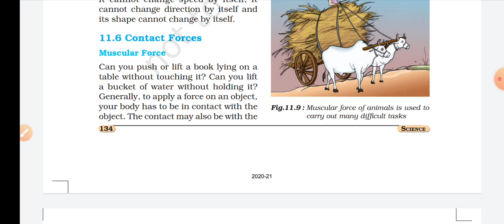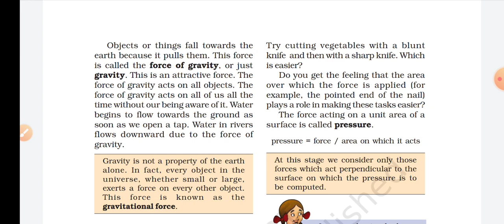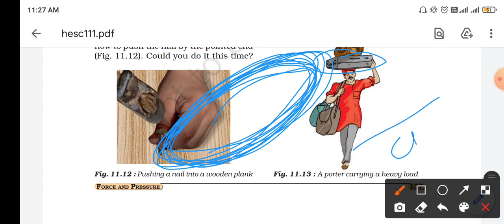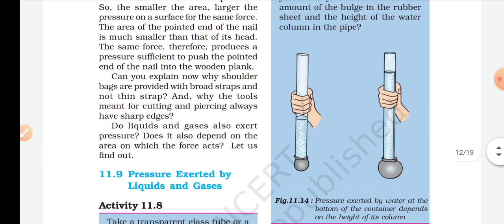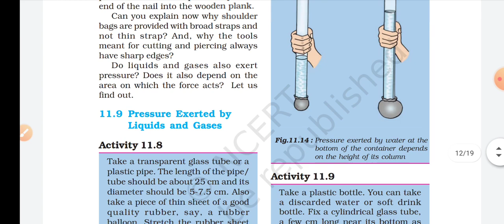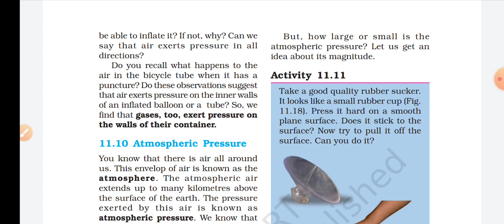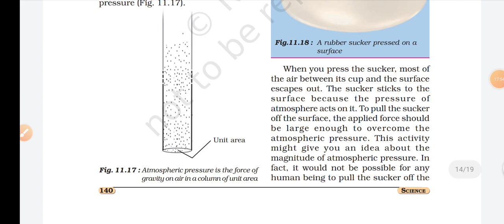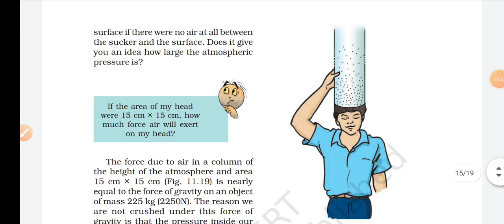Force and pressure part-4| science class 8 Chapter 11 NCERT (Eng medium)| Explanation in hindi